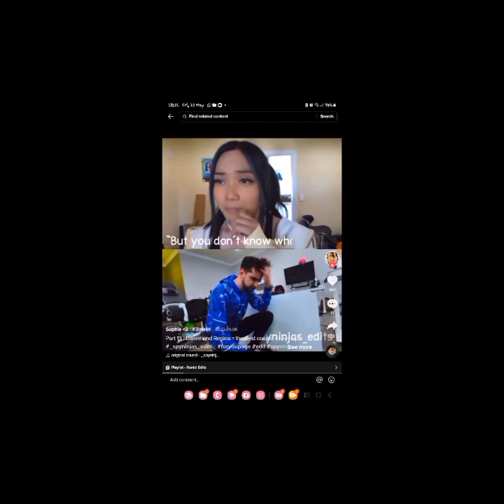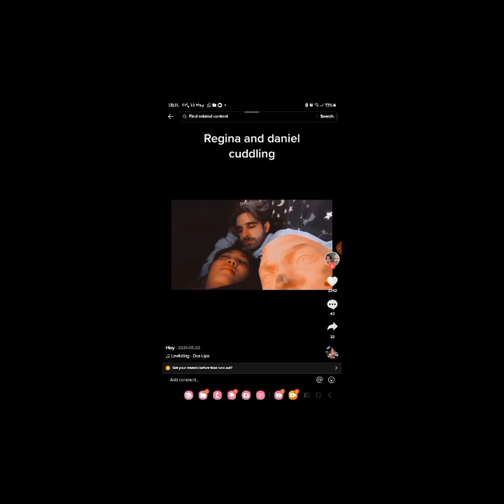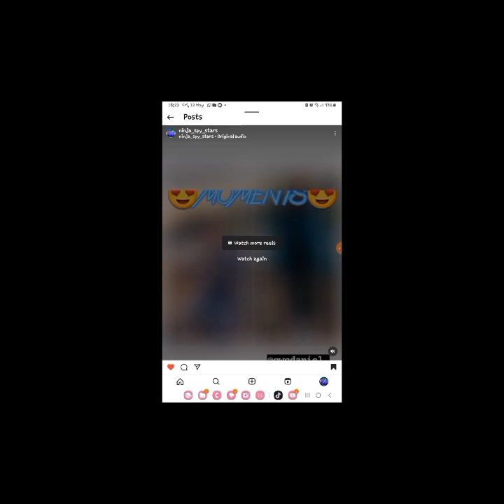The kiss... Regina+Daniel=Raniel Moments Fan Edit Raniel edit kiss smallyoutuber fanart enjoy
@danielgizmo5759 @reginaginera6987 @Spy_Ninja_Fan_page Welcome to my channel my name is Ninja Spy Stars aka Phuti if you came to visit this channel like this video and subscribe for more daily spy ninja edits like this
the first person to comment I will feature them in a shorts video next week Friday at 14:30pm so without further ado just continue watching the video. fan soundfan noise KICKBUMB!!!